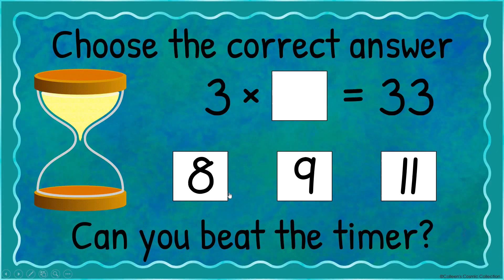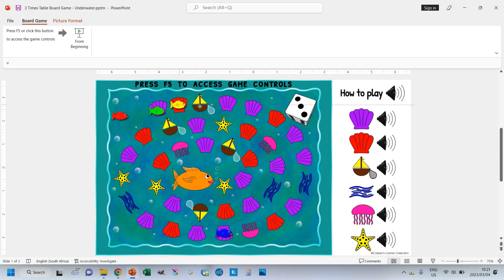3 Times Table Underwater Boardgame Preview Video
Practicing multiplication facts has never been more fun than with this PowerPoint boardgame!

The game is in a macro-enabled PowerPoint file. In order to use it, you need to have macros enabled on your computer.